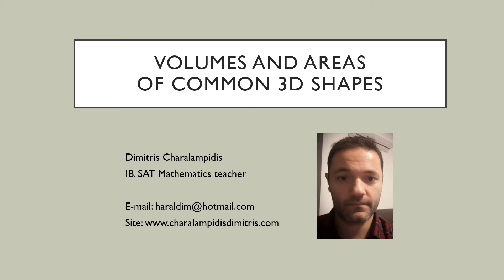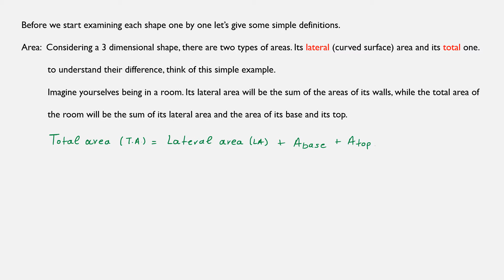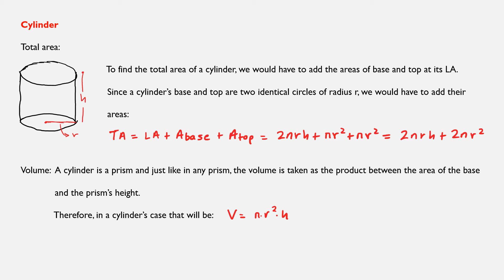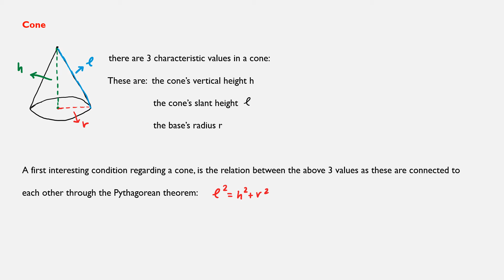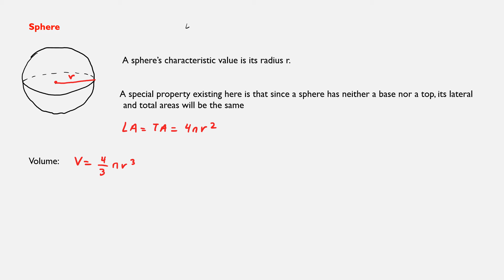Volumes and areas of common 3d shapes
Lateral areas, total areas and volumes of cuboids, cylinders, cones, spheres and hemispheres